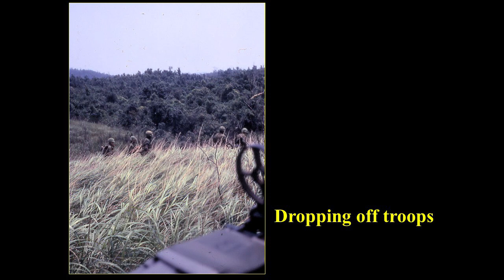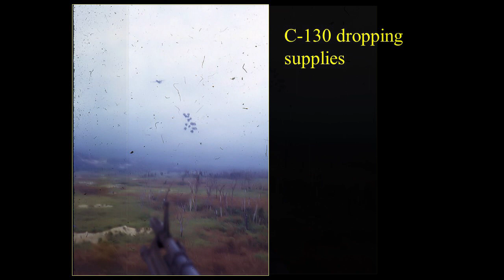A Chinook Door Gunner/Crew Chief in I Corps, South Vietnam, 1967-1968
Jerry Toler was a Chinook door gunner/crew chief in northern South Vietnam (I Corps), 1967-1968. He participated in the response to the Tet Offensive and in Operation Delaware in the A Shau Valley, among other actions.  See Toler as a participant in a C-Span broadcast focusing on the Tet Offensive Posted as part of the "War & Life: Discussions with Veterans" project. This discussion, recorded in 2019, was the first recording associated with the "War & Life" project.